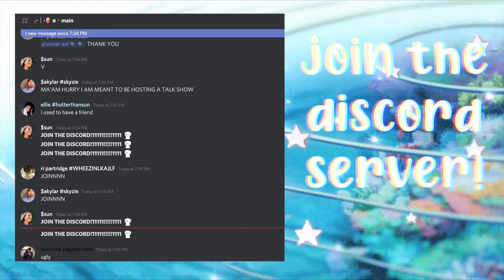Small Family's WINTER SICK DAY Routine | Roblox Bloxburg Roleplay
꒰ open me ꒱

꒰ huge thank you to everyone who participated in this video! ily guys so much x

｡ﾟ꒰ :: 𝐬𝐜𝐡𝐞𝐝𝐮𝐥𝐞 ꒱
︙saturday :: video
︙wednesday :: video

｡ﾟ꒰ :: 𝐜𝐫𝐞𝐝𝐢𝐭𝐬 ꒱
intro by arielle
house by arielle and friends

- arielle ✧˖*°࿐